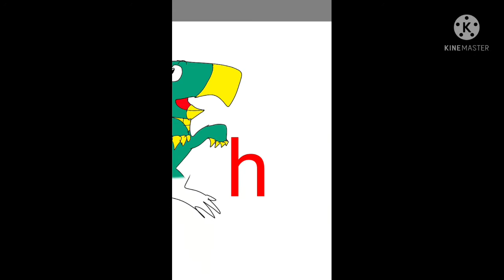Unexpected Drawing Meme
I didn't know why but it's cursed